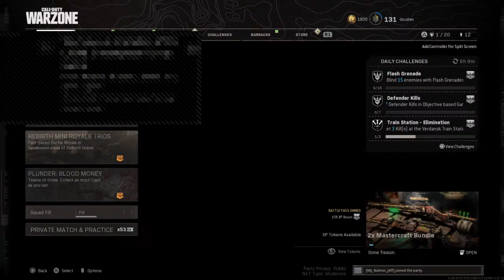lilwiz92's Live PS4 Broadcast